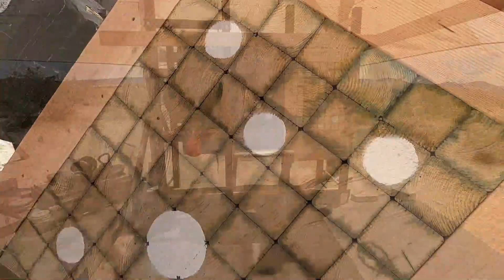Building a Throwing Knife Target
This is my 5th target build. There first four builds were all frame compression builds with no screws or glue.

This build uses an interior and an exterior frame for compression, lag bolts on the top plate of the interior frame, and screws into the back of each block.

It is built into a frame housing two other targets; one slingshot and one arrows. This frame is designed to as it wears out and needs replacing, I should be able to just replace all or some of the exterior frame and of course the target blocks.

Train or Die Productions